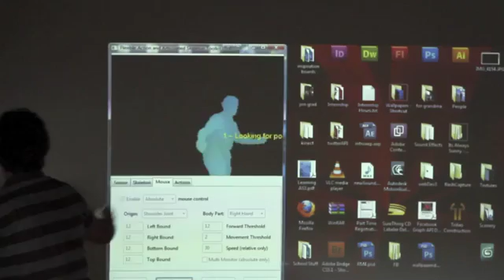Derooted Labs R&D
Compilation of our experiments so far in the areas of Interactive and Experiential media, and mapped projections.